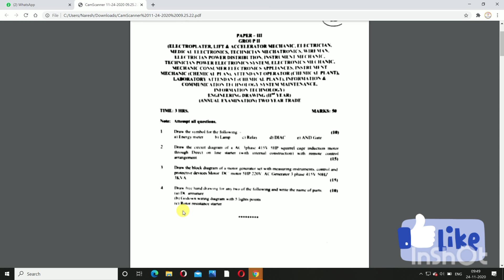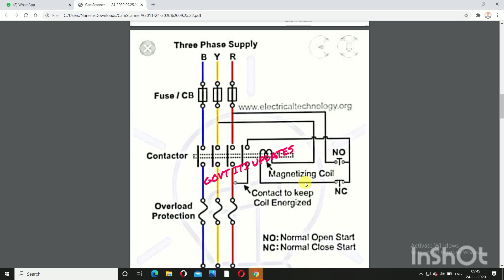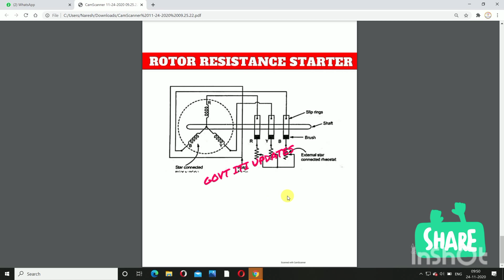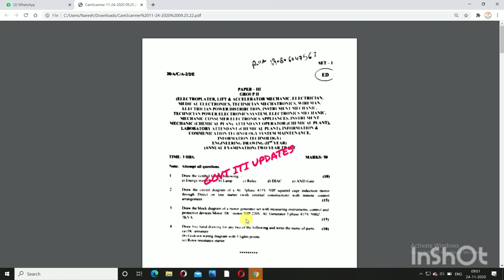Engineering drawing solved paper23/11/2020. iti 2nd year drawing electrical/electronics trades NCVT.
Engineering drawing paper iti_engineering_drawing_2nd_year iti 2nd year drawing electrician NCVT.

electrician engineering drawing
ITI Electrician 2nd Year Drawing
electrician engineering drawing important questions
electrician iti drawing
iti drawing electrician
electrician 2nd year drawing
2nd year drawing

engineering drawing scales
engineering drawing projection of lines
engineering drawing 2nd year exam
engineering drawing

engineering drawing iti,
engineering drawing scales,